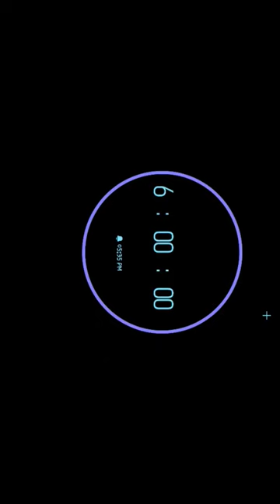Crockpot Beef Short Ribs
Links:
My Books

The Cover Up

Food and Fitness Journal

Prayer Journal

Dream Journal

Gratitude Journal

Recipe Book/Journal